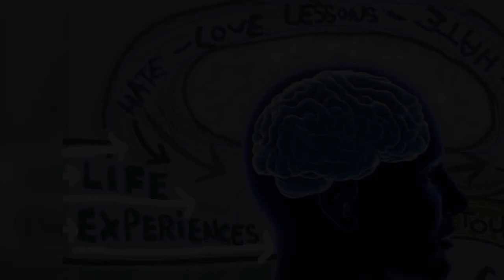THE BRAIN MACHINE has a 60 K seconds work program / DAILY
HOW IS YOUR BRAIN? FILTERING thoughts process. We consume our days OVERTHINKING at all stupid things, pleasures and hurting feelings. THE SILENT PROTESTER 3 EXERCISES TO GROW FAITH